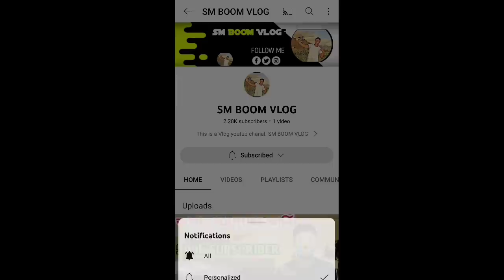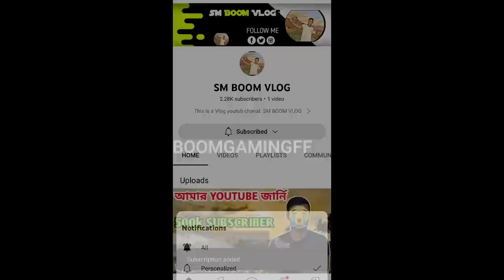পরবর্তী ওপেন রয়াল_100% কন্ফার্ম আপডেট | free fire next weapon royal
1. Free fire next weapon Royal
2. free fire next weapon royale bangla
3. weapon royale free fire next
4. weapon royale
5. weapon royale next gun skin
6. weapon royale next gun skin bd server
7. Next weapon Royale free fire
8. Bangladesh sarver new event
9. free fire bangladesh server new event
10. Bangladesh server
11. Ff bd
12. New event free fire
13. Today free fire new event

12 টার আপডেট Free Fire
১২ টার আপডেট Free Fire
12 Tar Update Free Fire

Your Questions:-

Top Tag:

free fire
new event
free fire

related tags---

😊 Related Tags 😊

1. free fire new event
2. free fire new event today
3. new event free fire
4. ff new event
5. ff new event today
6. free fire new update
7. today free fire new event
8. free fire new events
9. free fire today new event
10. new event ff
11. new event free fire today
12. new event in free fire